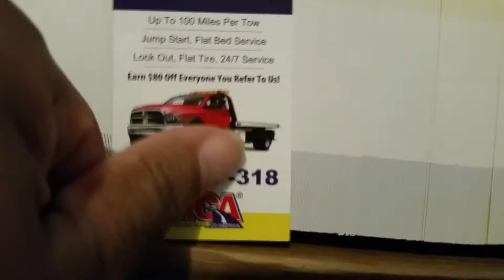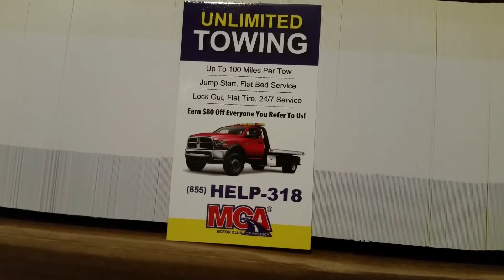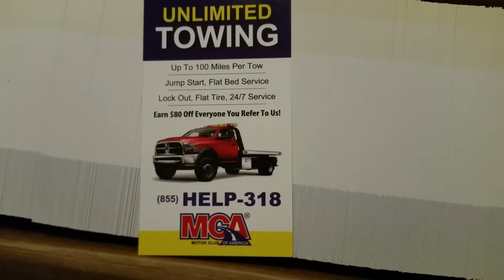New Unlimited Towing Business Cards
Changing the name from Vehicle Rescue to Roadside Network.

✪✪✪ CALL MY OFFICE ✪✪✪
(855)HELP-318

✪✪✪ NEED TRAINING OR HAVE QUESTIONS? ✪✪✪

For each referral you make $80!

MCA presentation
MCA today
Motor Club of America benefits 2016
facebook marketing
mca scam,
Roadside Assistance